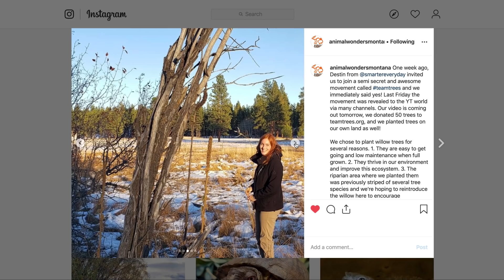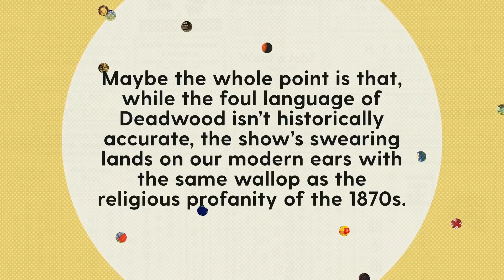How Animals and Trees Help Each Other | Team Trees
Jessi, Huckleberry, Kemosabe, Zoe, and more animal friends show off why trees are so important for everyone!

Lucy McGlasson
Andy Chin Chen
Christina Thompson
Francis Peterson
Marisa Aldridge
Kristin Winchester
Wes
Lui Bomett
Paul Ferrari
TheKerBear
Michael Stout
Kevin
Graham Johnston